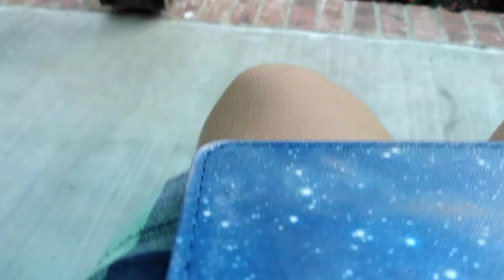Bike missing prank *gone wrong*😱